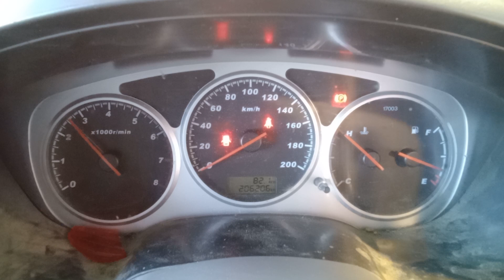DISMANTLING 2011 GREAT WALL V240 DUAL CAB 2WD HI RIDE 2.4LT PETROL WITH 5 SPD MAN C8317